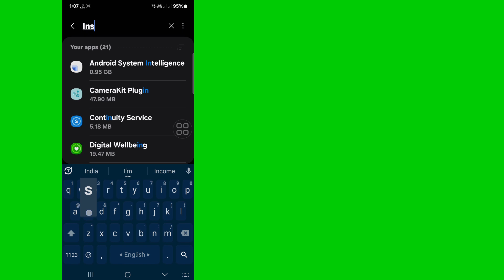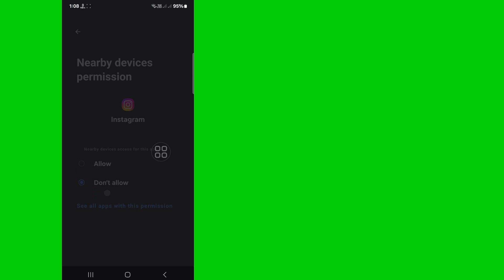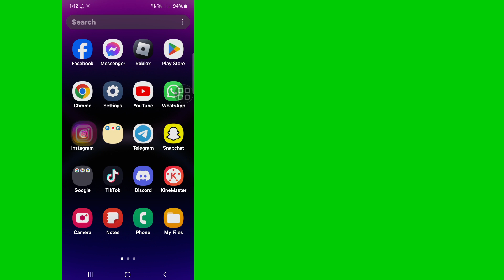Instagram couldn’t refresh feed 2024 | How To Fix Couldn’t Refresh Feed On Instagram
Hello Viewers Welcome To Solutions Box. Here In This Video You Will Learn. Instagram couldn’t refresh feed 2024 | How To Fix Couldn’t Refresh Feed On Instagram

  how to fix instagram Couldn't refresh feed
  how to fix couldn’t refresh feed instagram android
  Couldn’t Refresh Feed On Instagram
  How To Fix Instagram Not Working Problem Today 2024
  How do I fix my Instagram couldn’t refresh feed
  How do I Fix My Instagram Account
  how to fix instagram loading problem